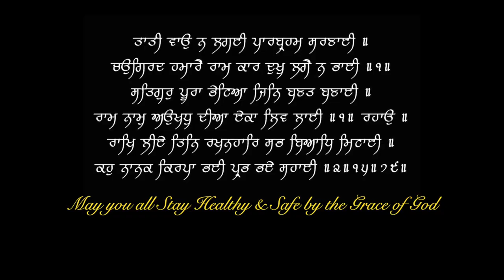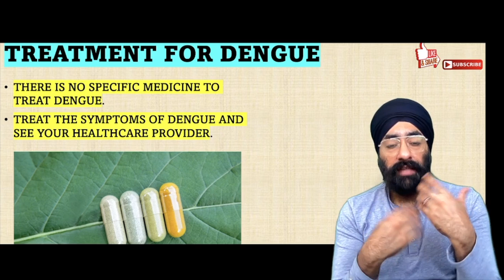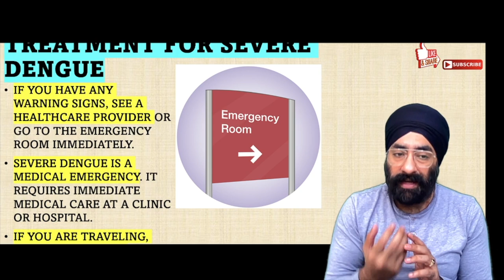डेंगू के लक्षण | Symptoms of Dengue & SEVERE DENGUE FEVER | Dr.Education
* 1 year in Medical ICU.
* 1 year in Emergency & Casualty.
* 3 months each in Surgery, Neurology, Pediatrics and Family medicine.

Thanks & Regards
Dr.PARAMJEET SINGH

what is the symptoms of dengue fever in nepali,
what is the symptoms of dengue fever in kannada,
side effects of dengue fever,
signs of dengue fever,
how to know if you have dengue,
how is dengue caused,
why dengue comes,
what is dengue virus,
what is dengue fever disease,
what is the dengue virus,
what causes dengue fever,
what causes dengue,
difference between dengue and malaria,
is dengue dangerous